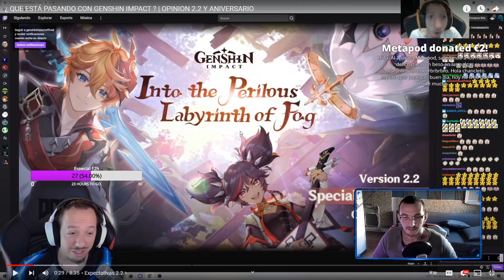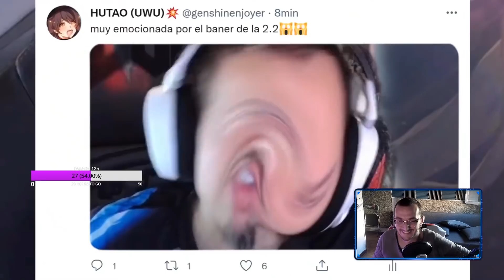TARTAGLIA 💧 vs HU TAO 🔥 - Lo que NADIE te DICE//Genshin Impact Español